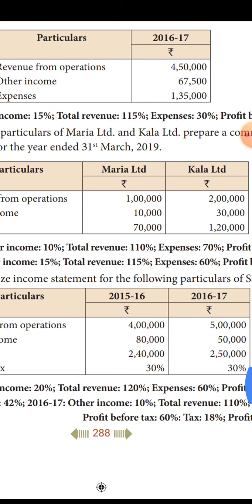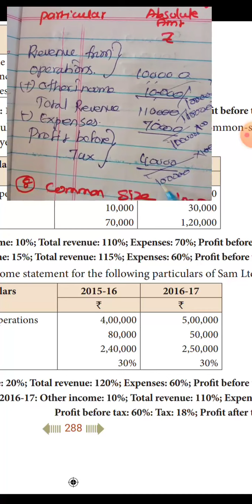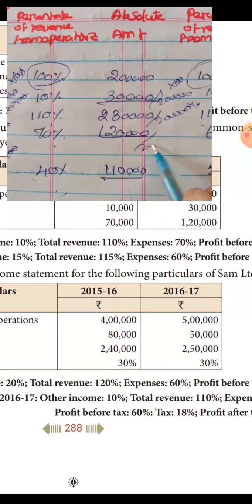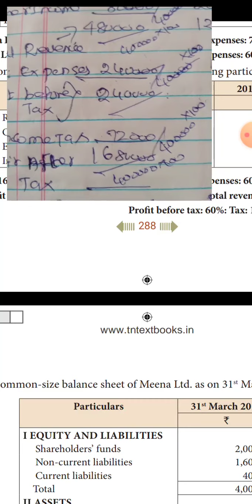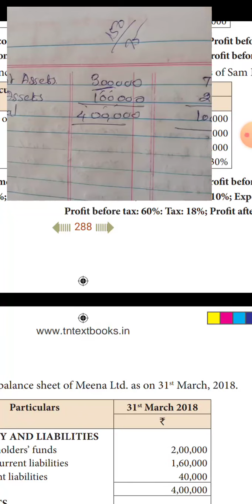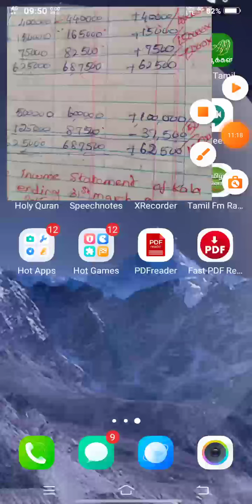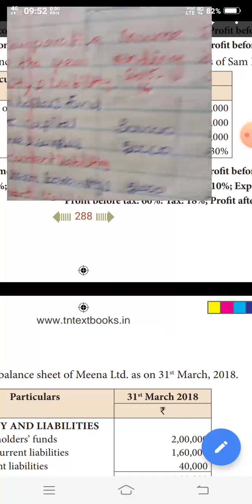12A4 Accountancy Les-8 Common size income statement.part1.E.m.